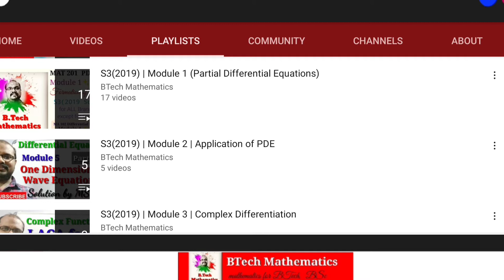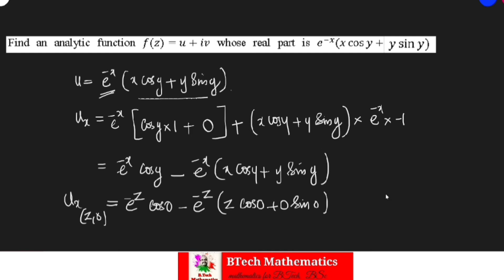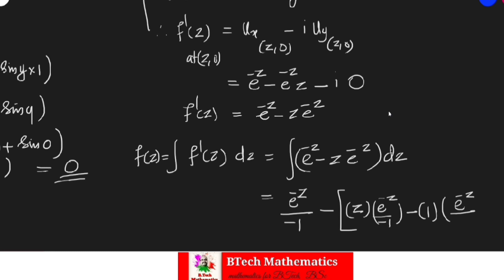Harmonic Functions - Problems | Module 3 Complex Differentiation | S3(2019) MAT 201 | MA 201(LACA)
Harmonic Functions, Analytic Functions
Module 3 Complex Differentiation
S3(2019) MAT 201

S3(2015) MA 201(LACA)
MA 201 December 2020 Question